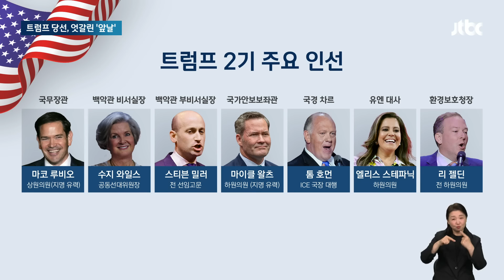'꽃길' 머스크 '가시밭길' 저커버그…트럼프 당선, 엇갈린 앞날 / JTBC 뉴스룸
미국에선 트럼프의 당선과 함께 실세 중의 실세로 떠오른 사람이 바로 테슬라의 일론 머스크입니다.

반면 머스크와 오랜 앙숙 관계인 페이스북의 마크 저커버그는 가시밭길을 걷게 될 거란 정반대 관측이 나오는데, 두 사람의 엇갈린 상황 워싱턴 정강현 특파원이 전해드립니다.

[화면제공 엑스 'KaiTrumpGolfs' 'zuck'·트루스소셜 'realDonaldTrump']